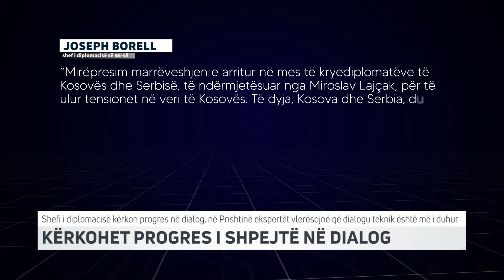Kërkohet progres i shpejtë në dialog | T7